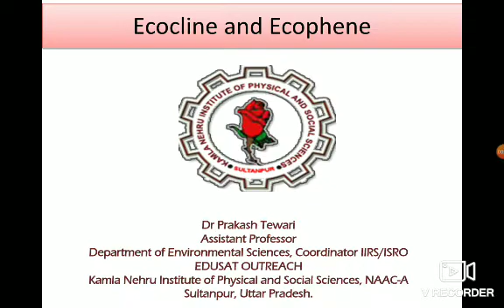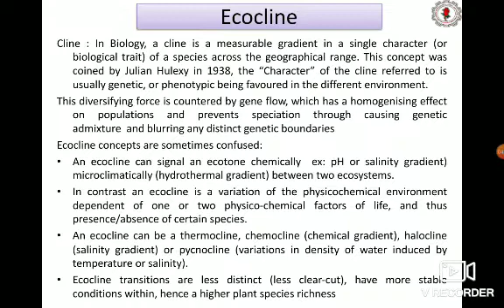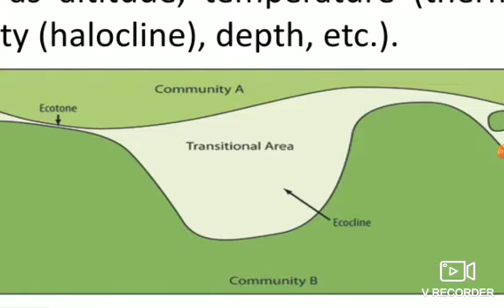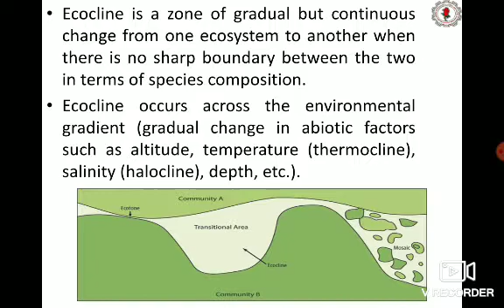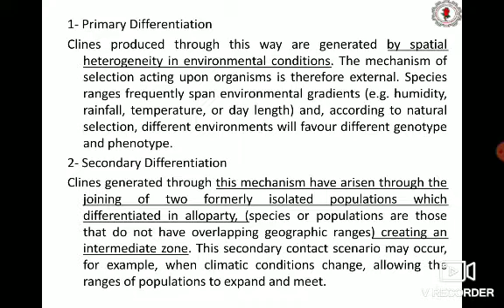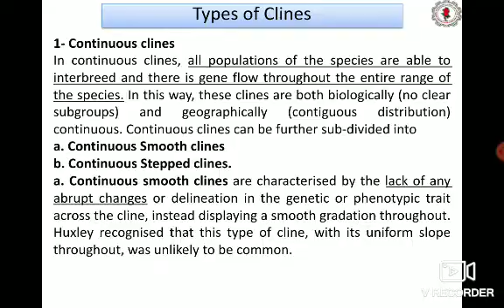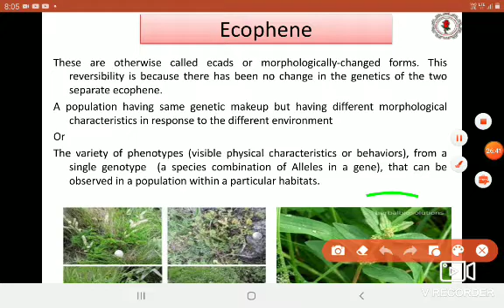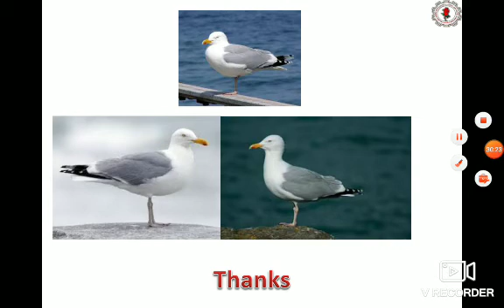Ecocline and Ecad | @envknipss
All the content of this channel is  under our Programme Blended Learning. For all the students of Environmental Sciences in India